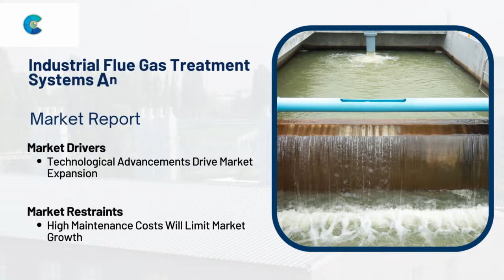Industrial Flue Gas Treatment Systems And Services Market Report 2024 (Global Edition)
Report Insights: According to Cognitive Market Research, the global Industrial Flue Gas Treatment Systems And Services market size was USD 51.9 billion in 2022 and will grow at a compound annual growth rate (CAGR) of 5.70% from 2023 to 2030.